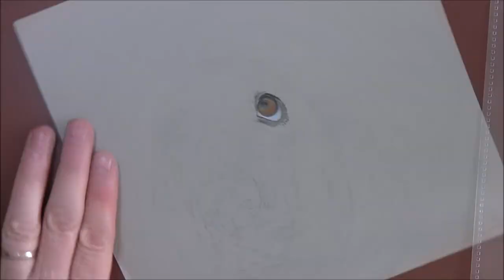Drawing A Basset Hound in Coloured Pencil - Part One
Thanks for clicking on one of my videos again, it means a lot to me.

This week I have done a small practice drawing of a Basset Hound in coloured pencils.

I used Faber Castell Polychromos and Caran D'Ache pencils.

I used Copic and Touch New markers for base layers.

I used a Uni Posca white marker for highlights and HB and 3H pencils for my initial sketch.

I used Strathmore Toned Grey paper.

I am still learning and really trying to find my way. I will be experimenting with new paper, hopefully in the not to distant future. I want to try Stonehenge and also Pastel Mat.

My new Zest It Pencil Blend arrived last week so this was my first time using it to blend a drawing.

I will be doing a video on the various mediums that I use to blend coloured pencils. It will be the second video in my 'Blending With Coloured Pencils' series. I will let you know what I thought about the Zest It Pencil Blend then.

If your a new artist or beginner then I hope you will find some of my tutorials and advice useful.